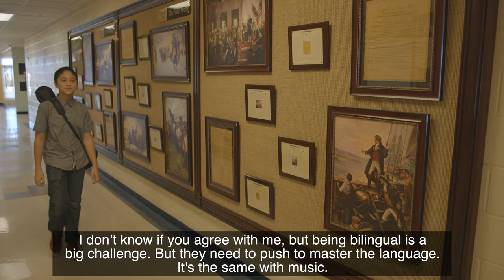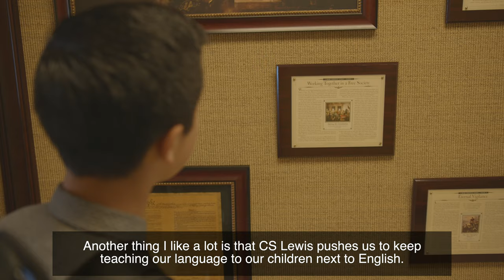Nathan-Find Your Place at CS Lewis Academy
Follow Nathan's family as they describe how they "Find Their Place" at CS Lewis Academy in Santaquin, UT.